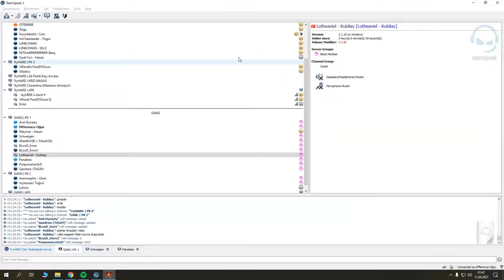GANG(Blaze) PK - RUSH MOVIE